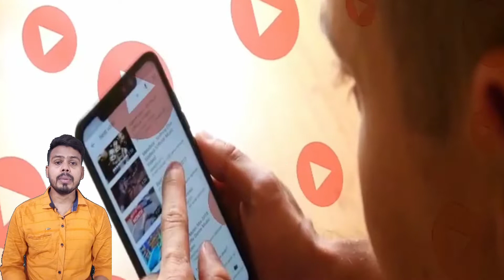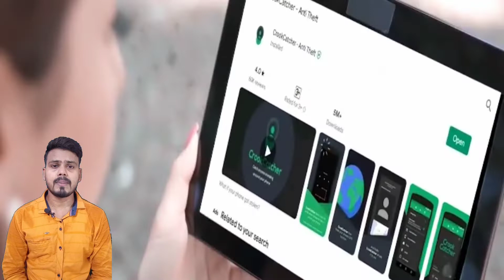ये लोग जमीन के अंदर महल क्यों बना रहे हैं ? | Fact Video | Amazing Fact Video | Top Enigmatic Facts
ये लोग जमीन के अंदर महल क्यों बना रहे हैं ? 😱 | Fact Video | Amazing Fact Video | Facts

light stand
Ring light
camera lens
Canon EOS 200D
Canon EOS 90D
Green screen

मुझे Instagram or Youtube पे follow करना न भूले

ये  वीडियोस 😊 जरूर देखें !

BG Fact n Motivation :-  This channel is all about Facts and Motivational Videos.

1) This video has no negative impact on the original works (It would actually be positive for them)
2) This video is also for teaching purposes.
3) It is not transformative in nature.
4) I only used bits and pieces of videos to get the point across where necessary.
5) Some images are also used just for giving the clearance about the topic to the viewers.